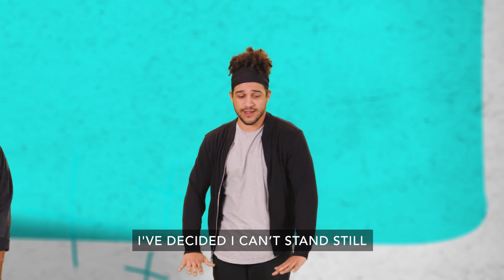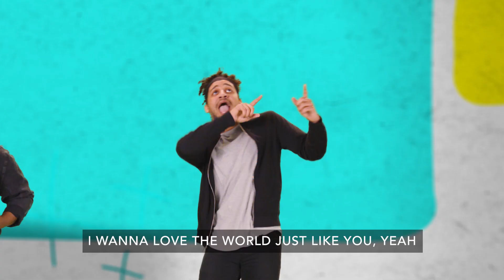September Worship and Dance